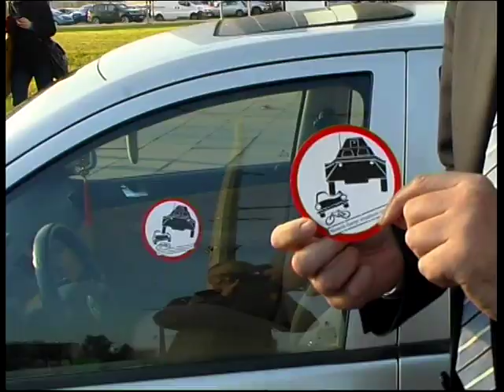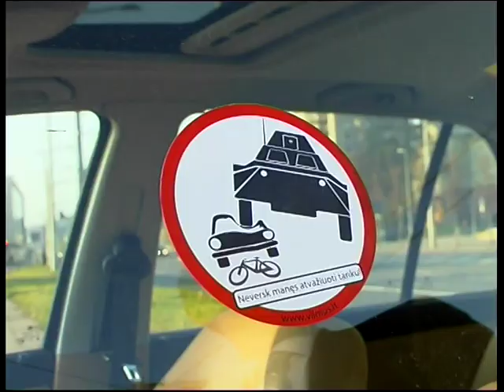Vilnius video. Neversk manęs atvažiuoti tanku